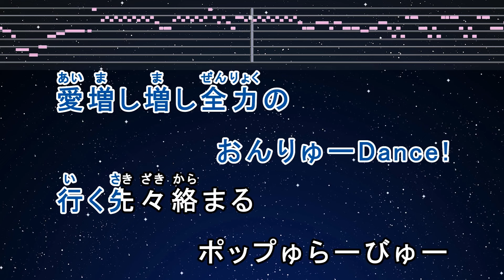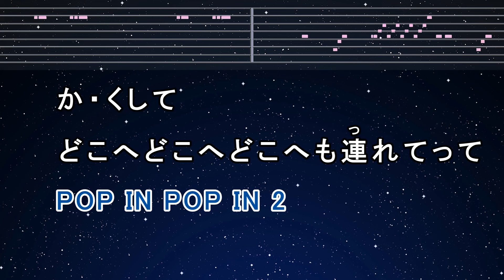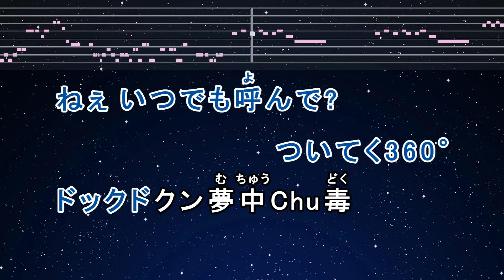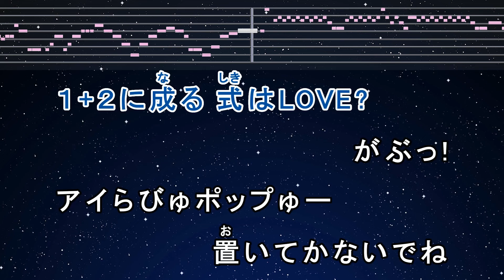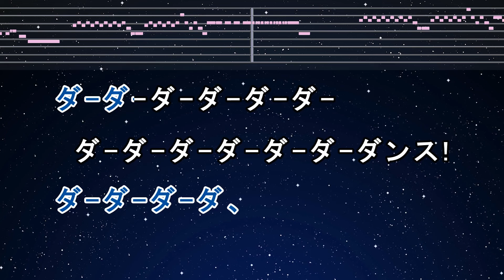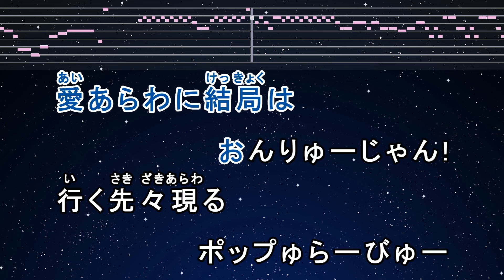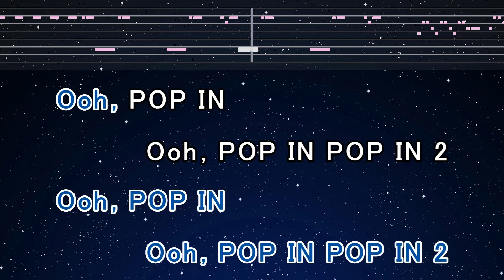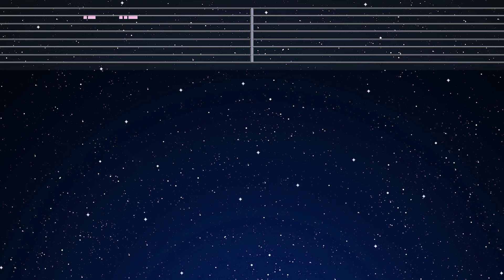カラオケ♬【原曲キー±8】 POP IN 2 - B小町 【ガイドメロディなし】 インストI, 歌詞 ふりがな キー変更, キー上げ, キー下げ, 複数キー, 女性キー, 男性キー 推しの子